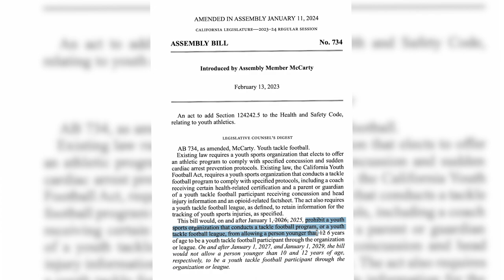The Future of Football